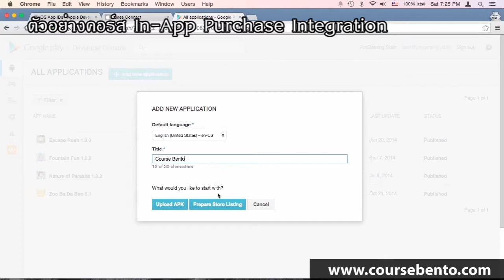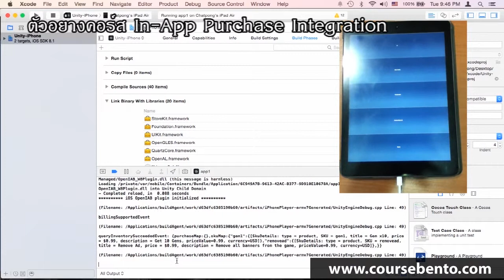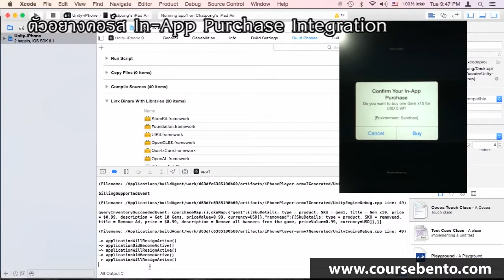Sample In-App Purchase Integration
ตัวอย่างคอร์ส In-App Purchase Integration เรียนรู้วิธีการขาย item ภายในเกมของเรา
เรียนออนไลน์ได้ทุกที่ทุกเวลากับ CourseBento